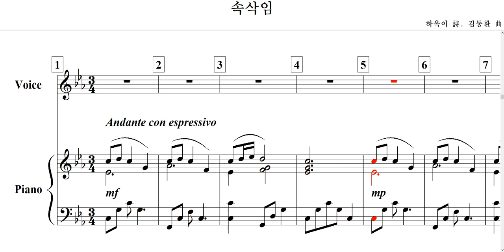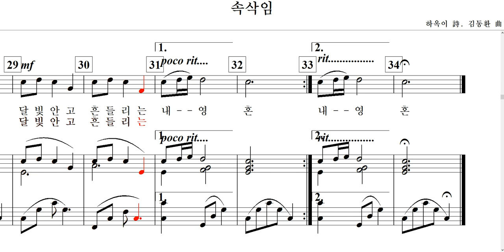속삭임(하옥이 詩. 김동환 曲)